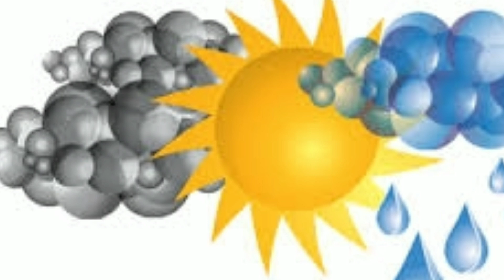দক্ষিণবঙ্গে কিছুটা বৃষ্টি আসছে,কবে কবে,নিম্নচাপ কোথায় আছে? ll Weather updated